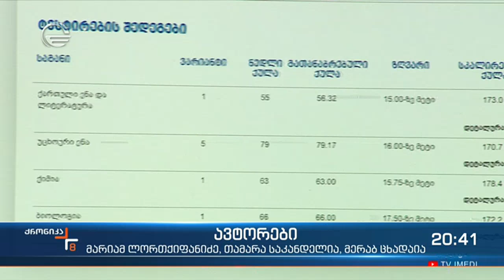შეფასებისა და გამოცდების ეროვნულმა ცენტრმა ერთიანი ეროვნული გამოცდების საბოლოო შედეგები გამოაქვეყნა